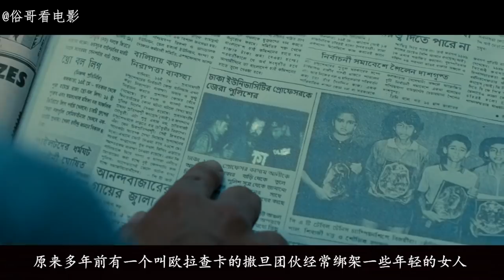囚禁多年的女孩被宅男收留，没想到女孩不是凡人